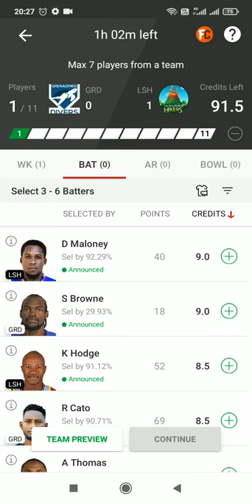Vincy Premier League 2022, Match 7: GRD vs LSH Dream11 Prediction, Fantasy Cricket Tips, Playing 11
Vincy Premier League 2022, Match 7: GRD vs LSH Dream11 Prediction, Fantasy Cricket Tips, Playing 11, Pitch Report and Injury Update
La Soufriere Hikers are eyeing a comeback in this match.

CricTracker Author

Updated - Mar 22, 2022 6:31 pm

Cricket Stadium
Cricket Ground. (Photo by Quinn Rooney/Getty Images)
Preview:

Grenadines Divers will take on La Soufriere Hikers in the 7th match of the Vincy Premier League 2022. Grenadines Divers lost their first match against Botanical Gardens Rangers by 9 wickets (D/L Method) and made it up for that with a win over Dark View Explorers by 6 wickets. Asif Hooper and Imran Joseph are the chief architects in the win.

La Soufriere Hikers on the other hand are still in search of their first win in this tournament. They lost both their matches against Salt Pond Breakers and Botanical Gardens Rangers. They need to rethink what went wrong and come back well in this match.

Match Details:

Grenadines Divers vs La Soufriere Hikers, Match 7

Venue: Arnos Vale Ground, Arnos Vale, St Vincent

Date & Time: 22nd March at 9:30 PM IST and 12:00 PM Local Time

GRD vs LSH, Match 7 Pitch Report:

Though the surface is prepared to assist the batters, there is something for the bowlers as well. Overall it’s a good sporting surface and we can expect a thrilling contest between the sides.

Also Read: Dewald Brevis’ first net session for MI gives glimpses of AB de Villiers to fans
GRD vs LSH, Match 7 Probable Playing XIs:
Grenadines Divers

Hyron Shallow (wk), Roland Cato, Shem Browne, Asif Hooper (c), Kevin Abraham, Imran Joseph, Wesrick Strough, Braxie Browne, Geron Wyllie, Denson Hoyte, Vedol Edwards

Advertisement
La Soufriere Hikers

Gidron Pope (wk), Desron Maloney (c), Dillon Douglas, Kavem Hodge, Othneil Lewis, Andrew Thomas, Jeremy Layne, Nigel Small, Ojay Matthews, Jahiel Walters, Romario Bibby
Also Read
Steve Smith
'He is the greatest batter I've seen in my era' - Usman Khawaja backs Steve Smith amid century drought

Australia
LSG Jersey
IPL 2022: Lucknow Super Giants unveil their new jersey ahead of season

IPL 2022
Top Picks for GRD vs LSH Dream11 Match:
Top Picks – Grenadines Divers

Asif Hooper played a match-winning knock in the last match against Dark View Explorers by scoring 30* runs from 18 balls which includes 4 fours and a six. Overall, in 2 matches in this tournament, he has scored 40 runs and picked up a wicket.

Imran Joseph can hit the ball a long distance. He has scored 46 runs in the last 2 matches at a strike rate of 255.55.
Top Picks – La Soufriere Hikers

Gidron Pope has added 45 runs in the last 2 matches at a strike rate of 195.65. He has hit 3 fours and 4 sixes.

Desron Maloney is striking at the rate of 100 in this tournament which is relatively less in this format. In the last 2 matches, he has scored 27 runs with the highest score of 25.
GRD vs LSH Must Picks for Dream11 Fantasy Cricket:
Asif Hooper  40 runs and one wicket  111
Imran Joseph  46 runs  83
Wesrick Strough  4 wickets  132
Gidron Pope  45 runs  100
Desron Maloney  27 runs  40
Suggested Playing XI No.1 for GRD vs LSH Dream11 Fantasy Cricket:

grd vs lsh dream11 team, grd vs lsh dream11 prediction, grd vs lsh player stats, grd vs lsh t10, t10